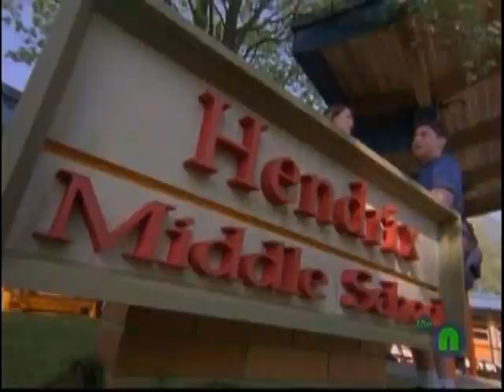Romeo! Show - Friends and Lovers